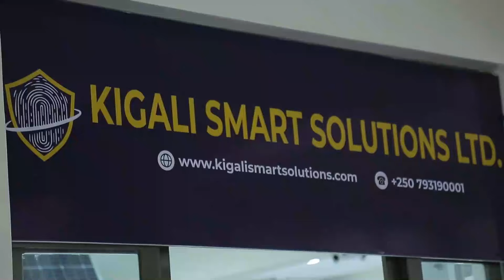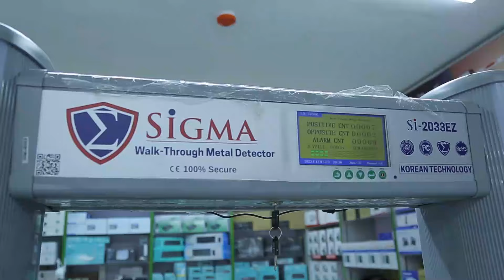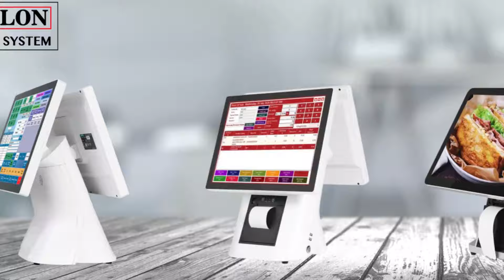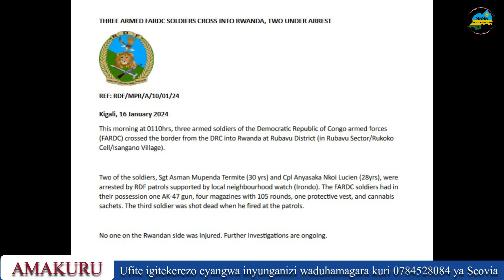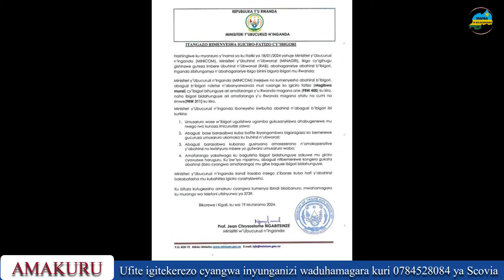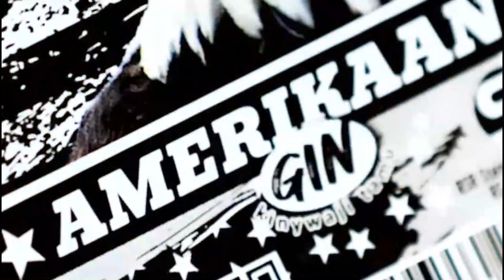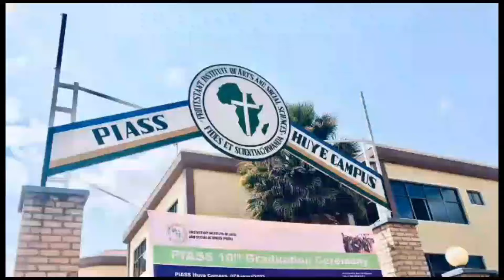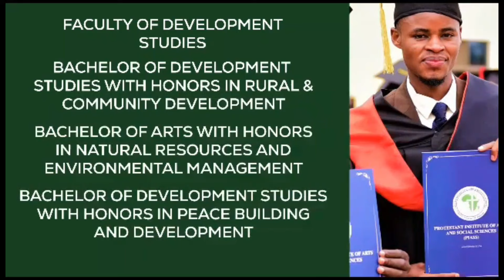UMURAMBO W'UMUSIRIKARI WA FARDC WASUBIJWE CONGO | IRAHIRA RYA TSHISEKEDI || IMIRWANO MURI MASISI